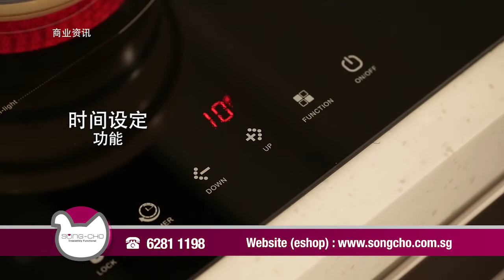Song-Cho Gas Cooker, Induction Cooker & Cooker Hood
Song-Cho (Impp & Exp) Pte Ltd - Gas, Induction, Infrared Cooker, Cooker Hood and backsplash.